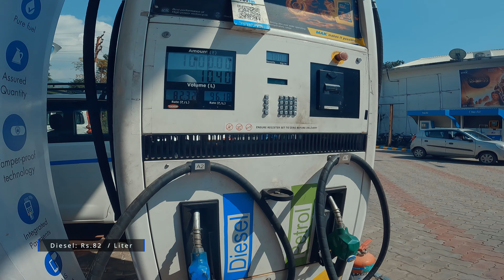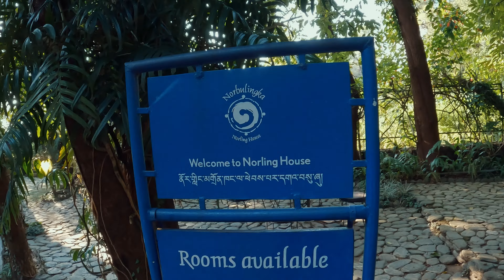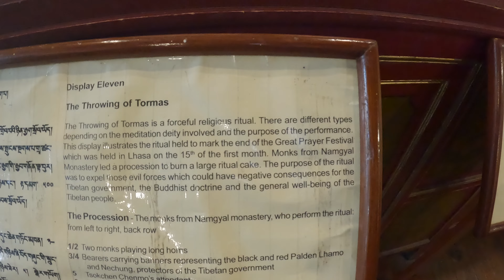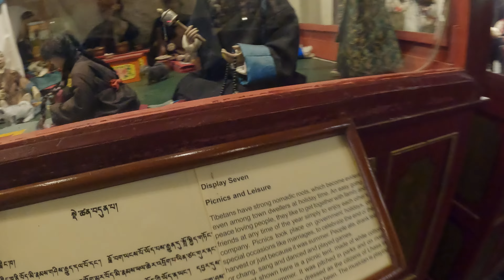We went to Norbulingka Monastery and Dharamshala stadium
Norbulingka Institute, founded in 1995 by Kelsang and Kim Yeshi at Sidhpur, near Dharamshala, India, is dedicated to the preservation of the Tibetan culture in its literary and artistic forms.

My current Camera
My Gimble
My Lens